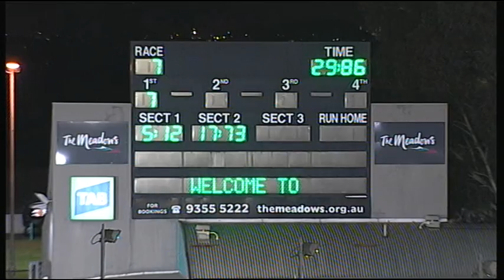MEA SAT 02 APR 16 R7